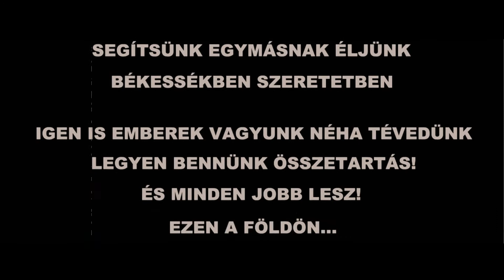Rhymes -Rossz a világ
Producer/Rhymes/Szöveg:Rhymes

Felvétel/Stúdió:Berti

Szerzői kiadás!